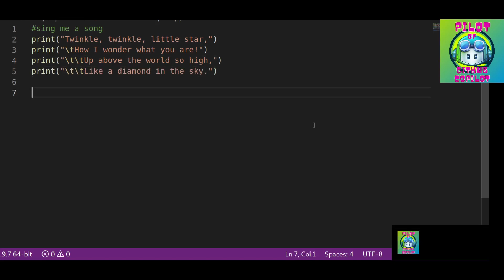Asking GitHub Copilot to Sing a Song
The GitHub community has built an AI bot that is able to answer any questions, and in this video I'll show you how you can use the same technology to build your own bot.
Also We're building a bot that will teach you how to code, but not by boring you with text.
We're going to build our own AI based on the work of Google DeepMind, called AlphaGo. And we're going to do it in a new way, using only images and captions from the web. We call this "image captioning
It will be a demonstration of the use of GitHub copilot, this tool I've been using lately and it really increased my productivity.

Videos connected to testing GitHub Copilot AI to demonstrate its intelligence will be published to our channel "The Pilot of GitHub Copilot."

Warning!!! Contents and suggestions is done by Github Copilot and we are not responsible for anything.